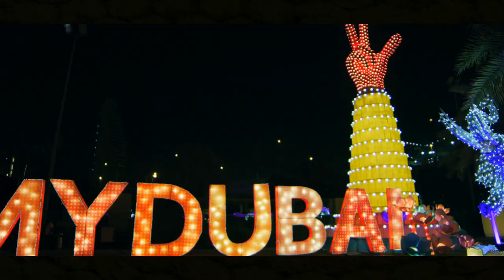Jimmy Ee Veedinte Aiswaryam | Chandrakkala Song | Mithun Ramesh | M Jayachandran | Raju Chandra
Presenting you Title Song From Malayalam Movie

Lyrics : Santosh Varma
Singer : M Jayachandran

Keyboard Programming : Midhun Ashok
Additional Programming : Amal Raj
Backing Vocals : Unni Elayaraja,Midhun Ashok
Orchestra Conducted by Unni Elayaraja
Orchestra Manager : KD Vincent & Don Vincent
Recorded by Midhun Manoj
Mixed and Mastered by Renjith C Rajan
Studios : Muzik Lounge Studios, Chennai
             K7 Studios,Cochin
Editing Thahir Hamsa

Screenplay, Dialogue & Direction : Raju Chandra
Produced By : Sino John Thomas, Syam Kumar S
DOP : Anil Eswar
Story : Anoop Mohan
Editor : Sunil S Pillai
Promo Song & BGM : Arun Muraleedharan
Pro. Controller : Sreekumar Chennithala
Script Doctor : Shanavas Abbas
Asso Director : Shan Thulasi & Binu Balan
VFX : Tony Magmyth
Art : Crayon Jayan
Make Up : Amal
Costumes : Nizar Rahmath
Finance Controller : Anil Amballur
Pro : Vazhoor Jose & Athira Diljith
Stills : tom G Ottaplav
Design : Lemonmint Media Matters

Set Chandrakkala As your Ring Back Tone Now

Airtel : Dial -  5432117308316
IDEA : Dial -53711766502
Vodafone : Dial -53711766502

Set vanminarangal Minnana As your Ring Back Tone Now

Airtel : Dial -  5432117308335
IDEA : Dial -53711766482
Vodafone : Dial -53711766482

Set Arabikkadalinte As your Ring Back Tone Now

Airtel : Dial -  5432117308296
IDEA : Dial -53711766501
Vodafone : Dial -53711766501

|| ANTI-PIRACY WARNING ||